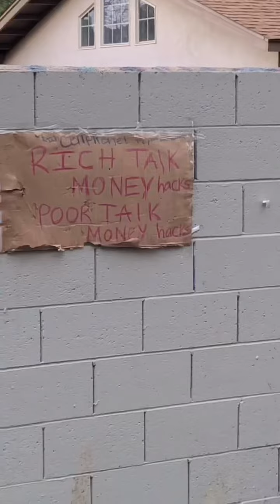Stuf i do: Electric Tandem Bicycling. Beautiful World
Buy me a tank of gas or a cup of coffee by donating to my RV Fund.